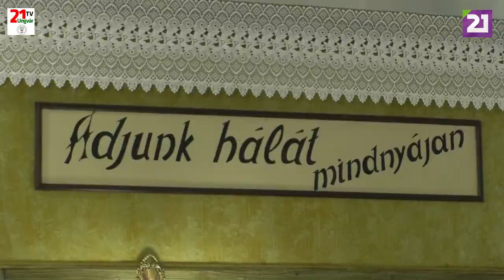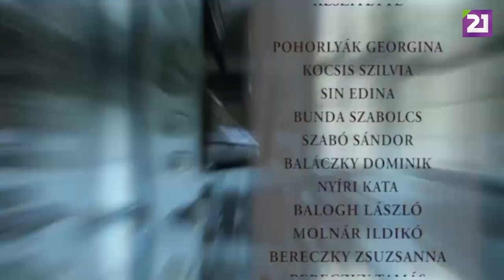TV21UNGVÁR - KULTÚRÖSVÉNY. 29. ADÁS (2019.12.29.)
A Kultúrösvény következő adásában elsőként Beregszászba látogatunk az Adventi fényfüzér című színházi előadás bemutatójára. Innen a Sárik Péter Trió és Falusi Mariann Jazz kívánságműsor magyarul című albumának beregszászi bemutatójára visz utunk, majd részt veszünk Magyarország Ungvári Főkonzulátusán a Harangozó Miklós festményeiből nyílt kiállítás megnyitóján. Ezt követően az asztélyi református templomba megyünk a nagysikerű Misztrál együttes koncertetjére, majd Hrivnák Tünde divattervezővel beszélgetünk. Tartsanak velünk!